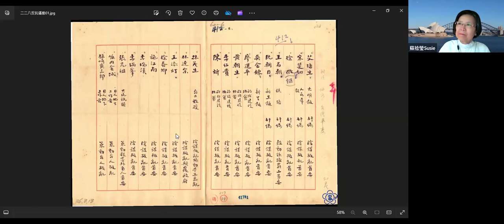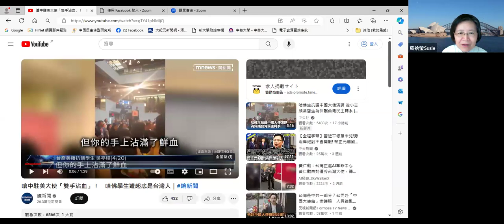蘇拾瑩訪曾建元談: 哈佛台灣女生吳亭樺 / 抗議中國大使謝鋒撒謊 / 外曾祖施江南為228受難者 _ 2024.4.24